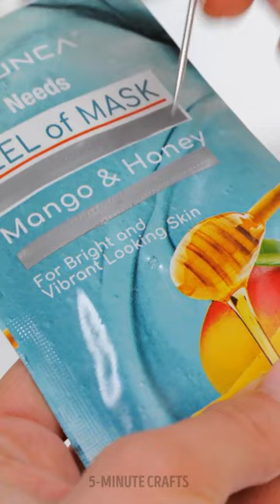RESTROOM HACKS THAT CAN CHANGE YOUR LIFE 👀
TIMESTAMPS:
00:00 Toilet hack
01:58 Out of paper
04:08 Toilet paper organizer
10:18 Pool noodle